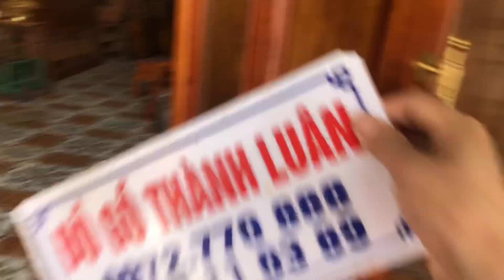✅Tủ Rượu góc gỗ hương đỏ Lào